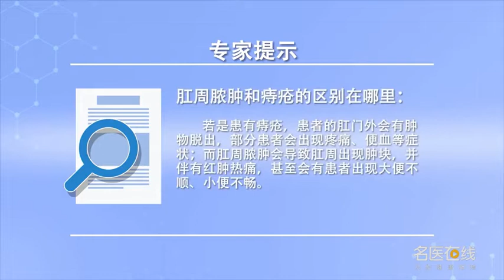肛周脓肿和痔疮的区别在哪里 孙林梅 西安市中医医院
都是肛肠科常见的疾病，但是痔疮是十人九痔、十女十痔这是非常常见的一个疾病，肛周脓肿的发病率比痔疮要少一些，假如有的人肛门有啥不适疼痛或者出血啥都觉得是痔疮，其实有的人得了肛周脓肿自己可能因为没有见过肛周脓肿，然后可能就以为得了痔疮用一些痔疮的药，用了以后可能不会缓解症状反而会延误病情耽误病情，一般情况下痔疮是有肛门外头有肿物脱出，有的人会伴有便血疼痛，这样就是先保守治疗用药，如果用药不行可以采取手术内扎外剥手术来治疗肛周脓肿，如果肛门局部的感染肛周会出现一个肿块，然后伴有红肿热痛然后烧疼，假如是位置比较高位置比较深肛门外头没有症状，在里边伴有小便不畅大便不顺大便不排不出来，然后有肛门里边下坠憋胀烧灼，就是疼痛不适伴有高热，许多患者会伴有高热，这种就是肛周脓肿，要尽早到专科医院让专科医生来明确诊断给予相应的治疗。

What is the difference between perianal abscess and hemorrhoids
They are all common diseases in anorectal department, But hemorrhoids is a very common disease among ten people, nine hemorrhoids and ten women, ten hemorrhoids, The incidence rate of perianal abscess is less than that of hemorrhoids. If some people have any discomfort, pain or bleeding in their anus, they feel hemorrhoids, In fact, some people may have perianal abscess because they have not seen perianal abscess, Then you might think that if you have hemorrhoids, you need some hemorrhoid medicine, After use, it may not alleviate symptoms but delay the illness, In general, hemorrhoids have tumor prolapse outside the anus, Some people have bloody stool pain, This is the first conservative treatment, If the drug is not available, the operation of internal ligation and external stripping can be used to treat perianal abscess, If there is a local infection of the anus, there will be a mass around the anus, Then it's accompanied by redness, swelling, hot pain and then burning pain, If the position is higher, the position is deeper, the anus is not symptomatic, In the case of dysuria, the stool is not smooth, and the stool is not discharged, Then there is a fall in the anus, suffocating, swelling and burning, It's pain and discomfort with high fever, Many patients have high fever, This is perianal abscess, We should go to the special hospital as early as possible to let the special doctors make clear diagnosis and give corresponding treatment.